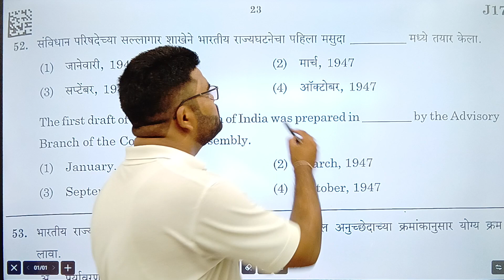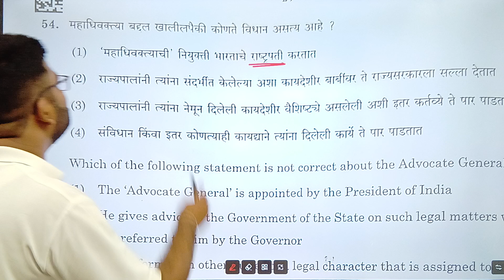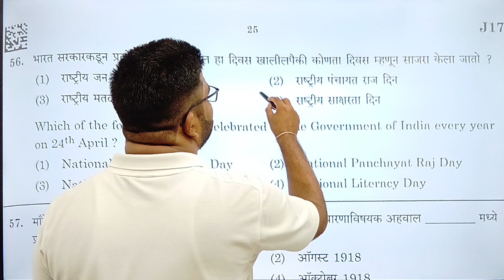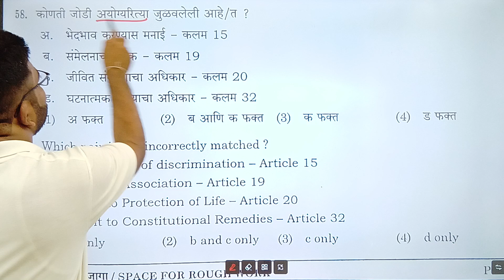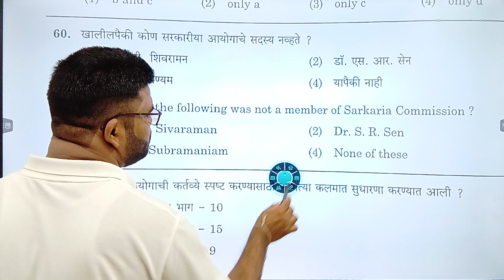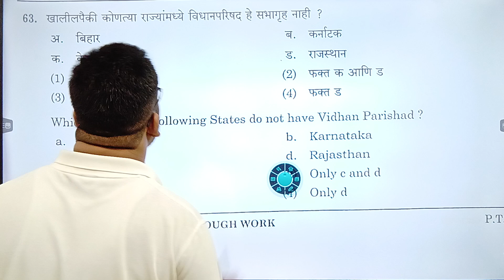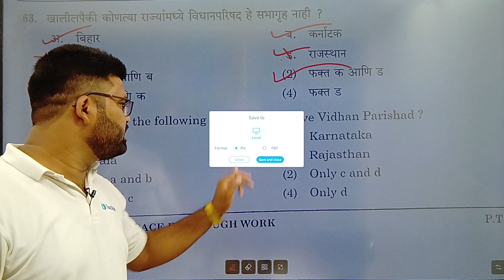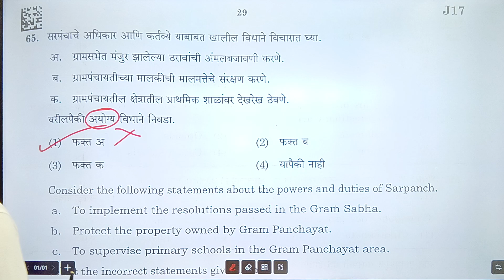30 एप्रिल 2023 पेपर स्पष्टीकरण | विषय भा.राज्यव्यवस्था | group b and c paper solution 2023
30 एप्रिल 2023 गट ब व क संयुक्त पूर्वपरीक्षा महाविश्लेषण | 30   april 2023 combine exam solution | mpsc |  raut sir

combineexam2023 solution
संयुक्तपूर्वपरीक्षा 2023 स्पष्टीकरण
#30 April 2023 संयुक्त पूर्वपरीक्षा स्पष्टीकरण